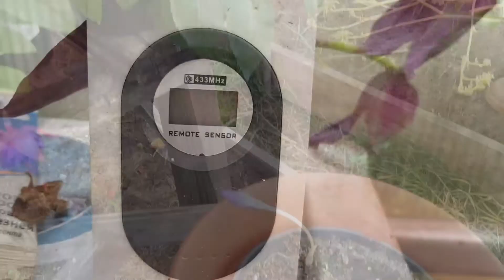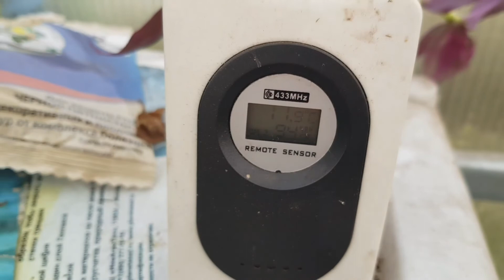Хризантемы/Как сохранить хризантемы зимой [хризантемы мультифлора и корейская.]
Хризантемы   Как сохранить хризантемы зимой. Способ сохранения хризантемы мультмфлоры зимой в Подмосковье.
Лучший способ зранерия зимой в теплице под укрывным материалом или в подвале (если есть).